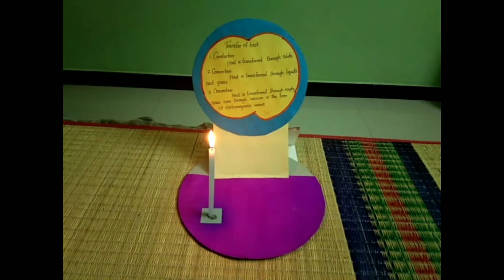working model | Explanation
1.Conduction
2.Convection
3.Radiation

Conduction
           Heat is transferred through solid it is called conduction

Convection
            Heat is transferred through gas or liquid it is called convection

Radiation
             Heat is transferred through an empty space or even vaccum in the form of electromagnetic waves it is called radiation